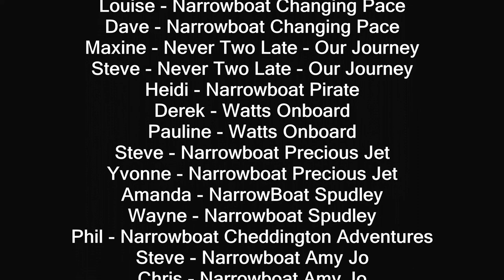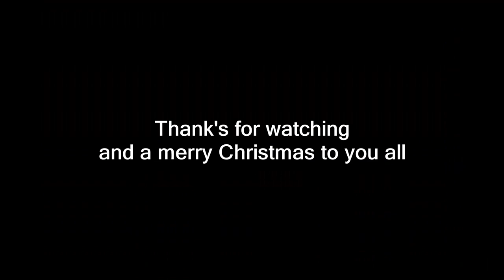Boat Vloggers Christmas Party - Boat House, Braunston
I am back in Braunston, but this time for the narrowboat vloggers Christmas party. I take the camera along to capture the magical moment of us all meeting up.